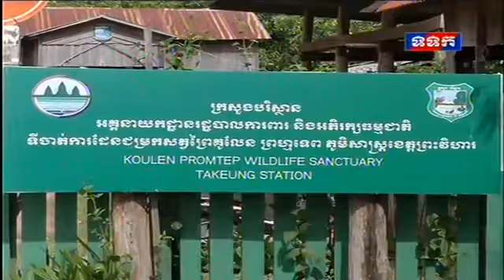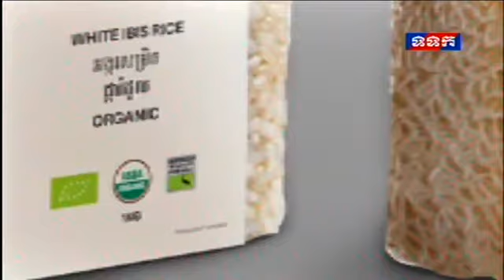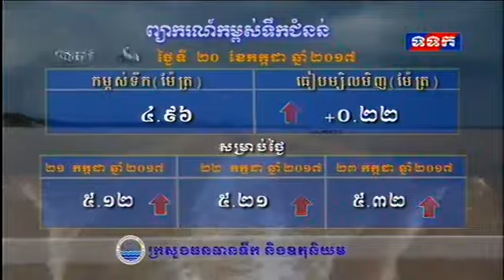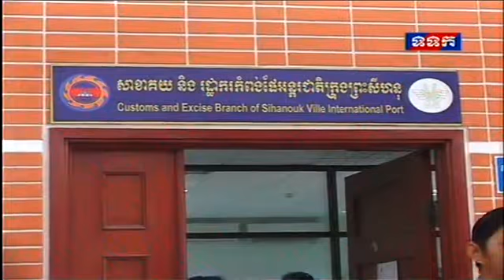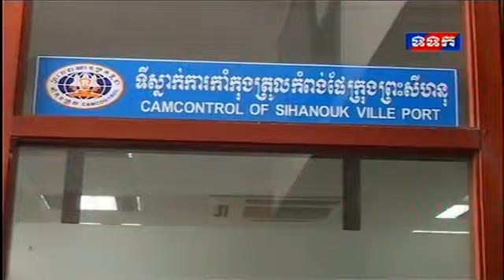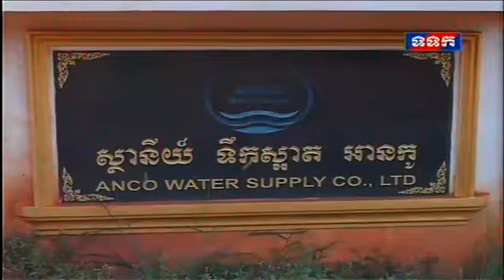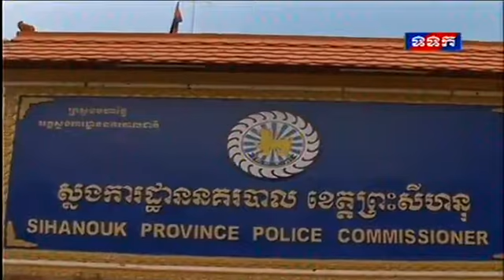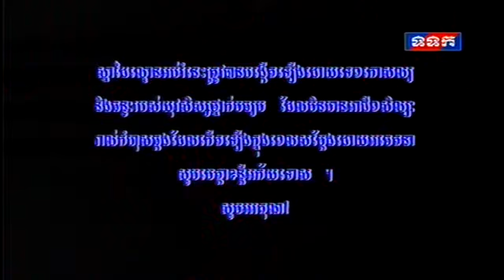TVK គម្រោងស្រូវមិត្តភា សង្គ្រោះសត្វព្រៃ